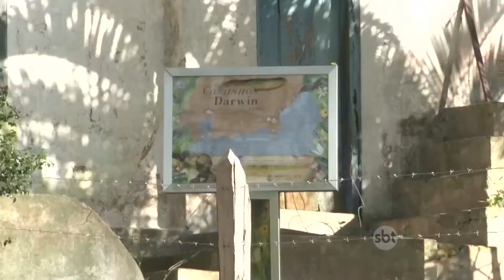CABO FRIO: Fazenda Campos Novos abriga parte da história do município mas está abandonada